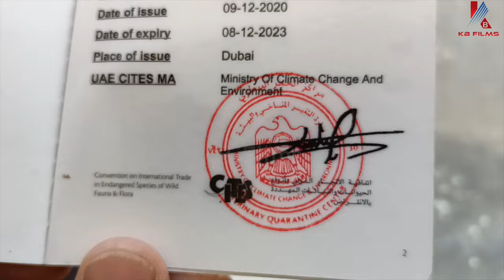Houbara Bustard | Falcon Hunting & training to capture Hubara| Kinds of Falcon in the world KB Films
This video is about Falcon training to capture Hubara ( Taloor) in the filed Baluchistan Pakistan.